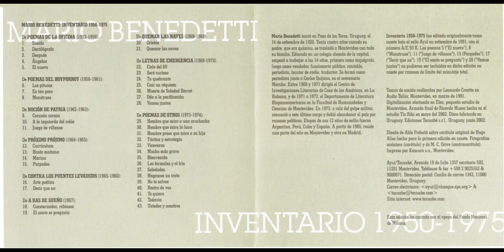Mario Benedetti - Viceversa - ''Inventario'' (1950-1975)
Autor

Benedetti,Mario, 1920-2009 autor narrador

Título

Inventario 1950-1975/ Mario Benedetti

Montevideo : Ayuí, p2002.

Serie

Link( La palabra ; 93 )
Nota General

Poemas de Mario Benedetti en la voz de su propio autor.

Contenido

1. Sueldo
2. Dactilógrafo
3. Después
4. Ángelus
5. El nuevo
6. Los pitucos
7. Es tan poco
8. Monstruos
9. Corazón coraza
10. A la izquierda del roble
11. Juego de villanos
12. Currículum
13. Hasta mañana
14. Marina
15. Parpadeo
16. Arte poética
17. Decir que no
18. Consternados, rabiosos
19. El santo se pregunta
20. Grietas
21. Quemar las naves
22. Cielo del 69
23. Seré curioso
24. Tu quebranto
25. Casi un réquiem
26. Muerte de Soledad Barret
27. Oda a la pacificación
28. Vamos juntos
29. Hombre que mira a una muchacha
30. Hombre que mira la luna
31. Hombre preso que mira a su hijo
32. Táctica y estrategia
33. Viceversa
34. Mucho más grave
35. Bienvenida
36. Los formales y el frío
37. Soledad
38. Hagamos un trato
39. No te salves
40. Rostro de vos
41. Te quiero
42. Todavía
43. Ustedes y nosotros.

Temas

LITERATURA URUGUAYA,REDACCIÓN DE LITERATURA,POEMAS,NARRACIONES,AUDIO LIBROS,URUGUAY,Mario Benedetti,autor narrador,Inventario,1950,1975,